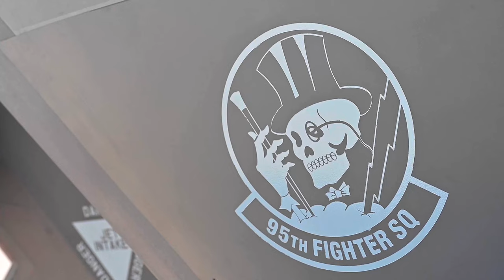Checkered Flag: Unleashing Aerial Prowess with 4th and 5th-Generation Aircraft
Checkered Flag is a large-force aerial exercise, held at Tyndall Air Force Base, which fosters readiness and interoperability through the incorporation of 4th and 5th-generation aircraft, during, air-to-air combat training.

95th Fighter Generation Squadron
FL, UNITED STATES
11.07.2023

Film Credits: Video by Tech. Sgt. Jael Laborn
325th Fighter Wing Public Affairs